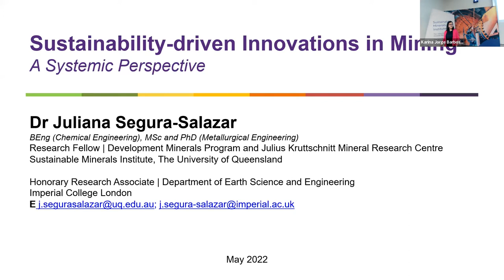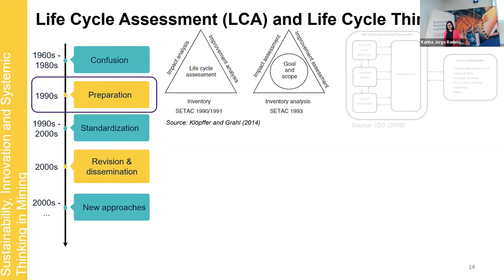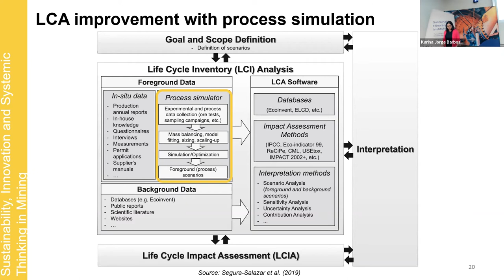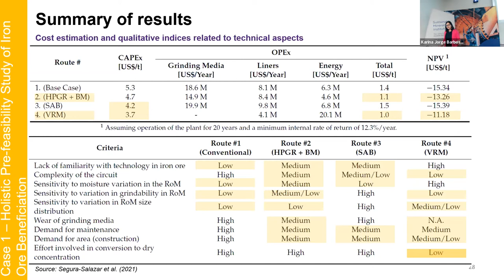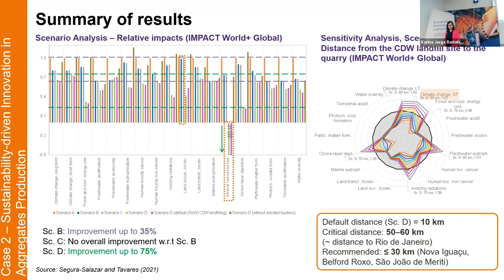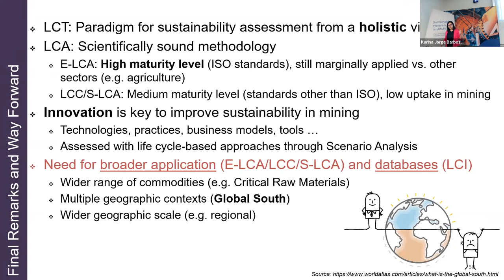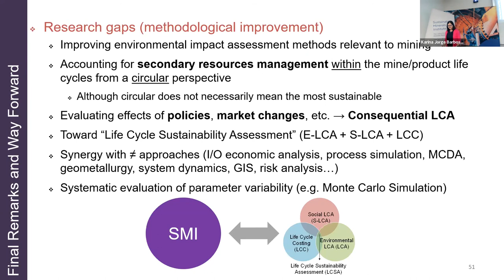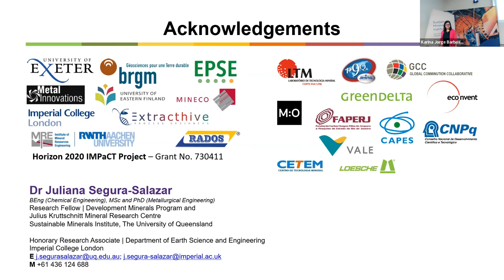Sustainability-driven Innovations in Mining – A Systemic Perspective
This webinar presentation on 'Sustainability-driven Innovations in Mining – A Systemic Perspective' by Dr Juliana Segura-Salazar (Research Fellow, Julius Kruttschnitt Mineral Research Centre, UQ Sustainable Minerals Institute), is part of the JKMRC Friday Seminar Series.

This webinar was recorded 20th May 2022.

Abstract: Sustainability has widely been debated in the mining sector, sadly known for a legacy of poor practices throughout the mining project life cycle that has resulted in incommensurable impacts on the environment and communities. On the other hand, mining is increasingly relevant to supporting energy transition towards decarbonisation and local development. This seminar will discuss and illustrate through case studies, the importance of adopting innovation and systemic thinking when it comes to accounting for sustainability in the mining sector, based on Life Cycle Assessment approaches.